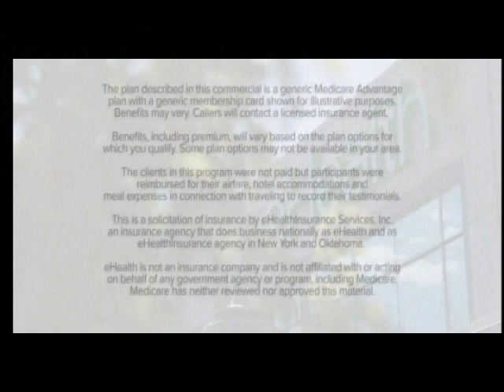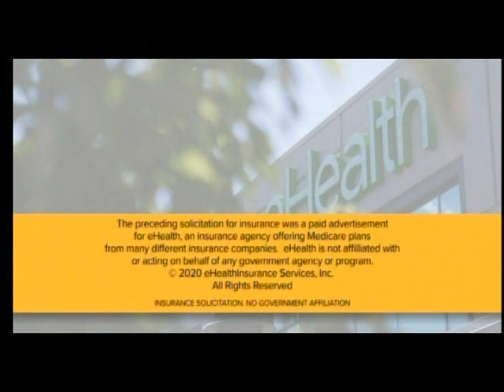DTV DX: WPGH Fox 53 Pittsburgh ... 331 miles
Long distance over the air digital television reception of WPGH Fox 53,  Pittsburgh, PA, transmitting on rf channel 20.  This video contains the main WPGH channel, 53.1.  Reception took place in Poughkeepsie, NY on the morning of August  24, 2021, at a distance of 331 miles during tropospheric ducting conditions.  Antenna is an Antennas Direct 91-XG UHF Yagi, roof mounted 25 feet above ground level.

This DX demonstration video is intended for the illustration only of the reception of digital television over great distances, and as such constitutes Fair Use of copyrighted material it may contain.